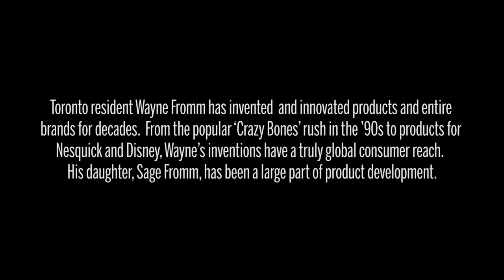The unsung inventor of the selfie stick